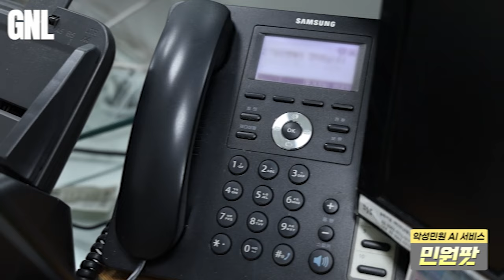이젠 악성민원도 노이즈 캔슬링하세요.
이젠 악성민원도 캔슬링하세요.

하루가 멀다하고 악성 민원으로
고통받는 공무원을 위한 아이템.

민원팟은 공무원 여러분의 정신건강을 위해
개발된 악성 민원전문 AI비서와 함께합니다.

악성민원 AI서비스, '민원팟'

✅ 본 영상은 @SNL 의 패러디를 참조하였습니다.
✅ 김포시 직원들의 실제 사례를 바탕으로 제작되었습니다.